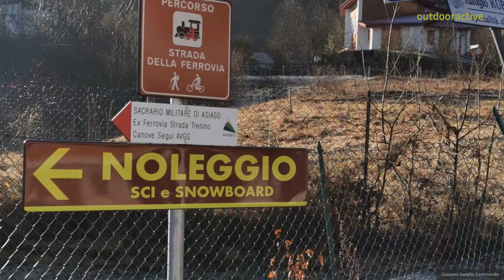Treschè Conca - Cesuna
Percorso ad anello sull'altopiano di Asiago

Fonte
Community
Missener Straße 18
87509 Immenstadt